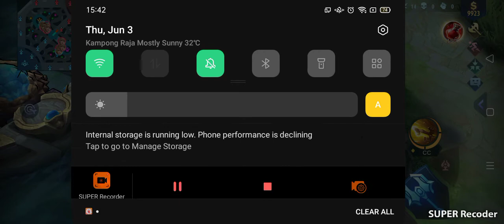fighting with a ghost